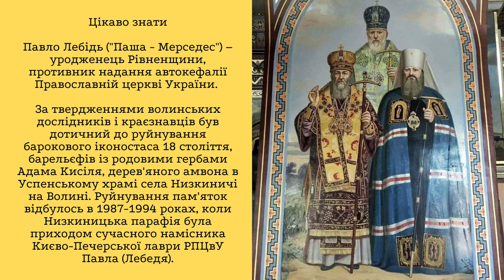Ікона з "Мерседесом": чи мало право УПЦ МП розмальовувати лавру портретами своїх керівників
Намісник Києво-печерської лаври Павло Лебедь - частий персонаж активних громадських обговорень от уже кілька років. За час свого "пастирського служіння" він відзначився і прокльонами журналістів, і сварками з патрульною поліцією, і виселенням з території монастиря інфекційної клініки, де лікували недужих на ВІЛ-СНІД, а також схвалював дії міліції, під час Євромайдану

Павло Лебедь настільки багатогранна особистість, що, окрім справ церковних, знався й на справах світських і громадських. Відвідував модні покази, з 2008 по 2014 рік  – депутат Київради від "Партії регіонів". Хоч на засіданнях здебільшого був відсутній, картка брала участь у голосуванні. А славнозвісне прізвисько "Паша-мерседес" отримав через те, що є поціновувачем елітних автомобілів. Натомість сам себе любив порівнювати з Іоанном Золотоустим. Як він вважає, не лише красномовством володіє, а, ймовірно, може претендувати на статус святого, адже зобразив свій образ на стінах Успенського храму у Києво-печерській лаврі. Він – у компанії митрополита Онуфрія та покійного митрополита Володимира Сабодана, прикрашає стіни на верхніх хорах собору.

Українців обурив такий портрет з ще живими й неканонізованими церквою служителями. Однак, чи не одне з найголовніших питань – чи взагалі законним є такі дії в історичній пам'ятці, яку УПЦ МП орендувала у держави та будь-які суттєві зміни мала б погоджувати з дирекцією Заповідника.

Кринж дня. Настоятель Лаври Павло, більш відомий в широких колах як «Паша Мерседес», увіковічнив себе поряд з кривавим патріархом Кірілом і Онуфрієм на хорах Успенської церкви Києво-Печерської лаври. OMG. Які вони хтиві і тупі.

Безкарність і викривлення православ'я

Настоятель Свято-Троїцького духовного центру протоієрей Микола Зінкевич вважає егоїстичний іконопис викривленням ідей православ'я. По-молодіжному такі дії отець називає "крінжем". Хоч зазначає, живих людей на стінах храму зобразили не вперше.

"Загалом зображати когось несвятого на стінах храму не є насправді богохульною чи абсурдною справою. Є багато храмів, де зображені і їхні засновники, і в пеклі горять януковичі та решта. В деяких церквах можуть бути зображені українські воїни, померлі чи навіть живі релігійні постаті. Утім, є "але". Коли ти робиш це відносно себе, то принаймні виникає питання – який меседж ти хочеш цим донести, коли увіковічнюєш сам себе?" –  пояснює Микола Зінкевич.

Протоієрей наголошує, що для християнина не властиво прагнути до увіковічнення власної персони.

"Коли священник дбає про славу для себе, то це вже важко зрозуміти. А відносно монаха, яким є намісник – це повний абсурд, підміна понять. У центр всього тут ставлять авторитарну особистість. Але главою всього є Христос. Тому співання хвалебних пісень собі викривляє саме православ'я", – зазначив духівник.

Священник вважає, що такі дії УПЦ МП у лаврі зумовлені безкарністю, що її відчувала організація впродовж десятиліть.

"Безкарність штовхає людину до ще більшого гріха. Вони вважали, що мають "прихоплені" всі інстанції та будуть робити все, що заманеться. Просто забарикадувалися у маргінальному суспільстві, де були теж люди російського впливу і мали певні механізми захисту. Але зрозуміло, що такі дії є порушенням, вони є неправильними", – підсумував отець Микола.

Юрист і адвокат Олег Мицик вважає, що такий іконопис навряд чи можна кваліфікувати як осквернення, швидше йдеться про порушення певних канонічних нюансів.

"Чи є це руйнуванням пам'яток важко сказати. Але, як на мене, до осквернення це не має відношення. Скоріше за все, там (у Лаврі – ред.) можна реставрувати ікони, а вони замість реставрувати – намалювали себе, чим просто знівечили історичну пам'ятку", – додав він.

Самовільні зміни інтер'єру караються законом

Самовільне видозмінення інтер'єру будь-якої пам'ятки заборонене законом. На цьому в коментарі "Еспресо.Захід" наголосив пам'яткоохоронець Василь Петрик. Втім він зазначив, аби повною мірою оцінити законність таких дій, потрібно підіймати документацію саме по Києво-Печерській лаврі.